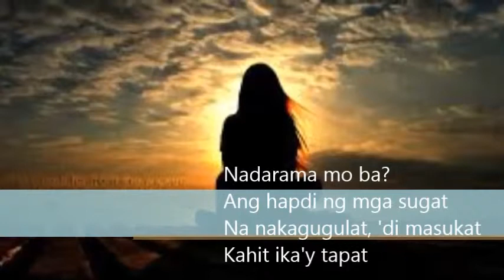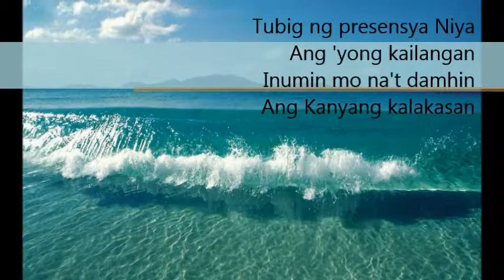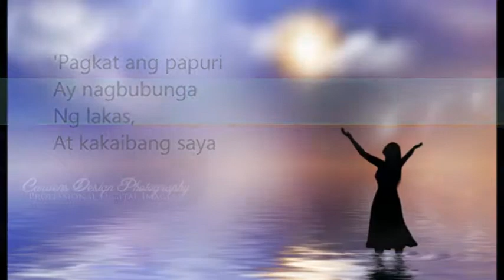RIP (Rest in Praise)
Jesus Sovereign Overcoming Shepherd Christian Church Band (JSOS) Original Song

Nahihirapan ka na ba sa mga pagsubok sa takbuhing Kristyano?
Nais mo bang malampasan ang lamya ng ispiritwal na disyerto?

Huminto saglit!
Magpuri habang naghihintay na manauli ang init ng iyong unang pagmamahal.

Rest in Praise!

Lyrics:

I.
Napapagod ka na ba?
Sa iyong pagtakbo
Hinihingal ka na ba?
Sundalo ni Kristo

II.
Nadarama mo ba?
Ang hapdi ng mga sugat
Na nakagugulat, 'di masukat
Kahit ika'y tapat

III.
Tubig ng presensya Niya
Ang 'yong kailangan
Inumin mo na't damhin
Ang Kanyang kalakasan

IV.
'Pagkat papuri
Ang 'yong panlaban
Sa lahat ng pagod
Na 'yong nararanasan

KORO:
Habang sumasamba, ika'y mamamangha
At bawat pagod mo ay mawawala

V.
'Pagkat ang papuri
Ay nagbubunga
Ng lakas,
At kakaibang saya

VI.
Tititigil ang mundo
Habang sumasamba
Kaluwalhatian ng Diyos
Ay makikita nila

Composer and Arranger: Jhesed Tacadena
Vocals:  Aileen Blanca
Video Presentation:  Hannah Tanlangco